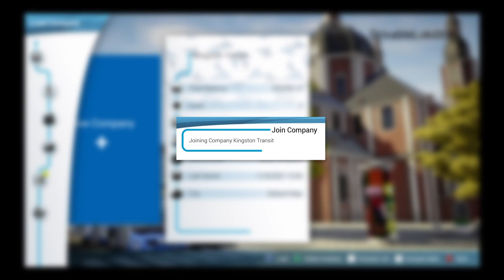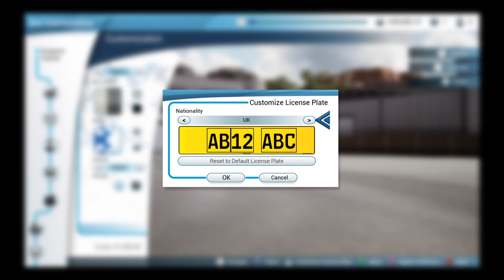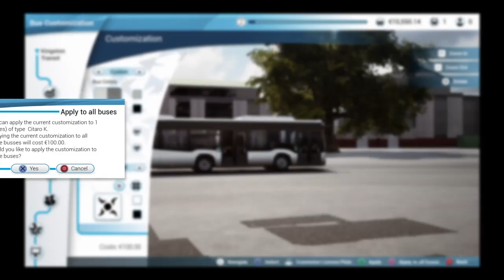Bus Simulator_20230714145552